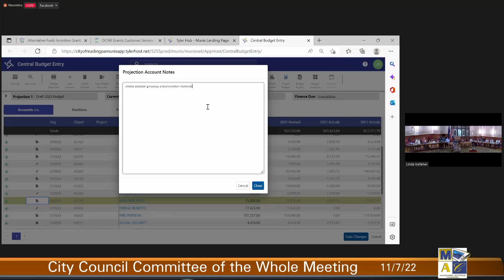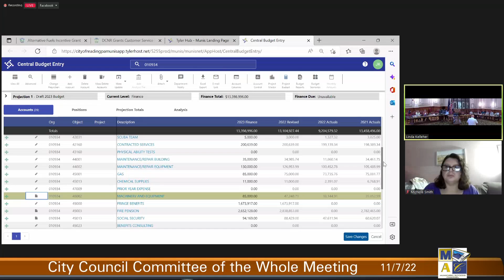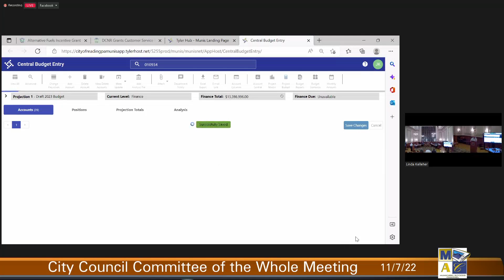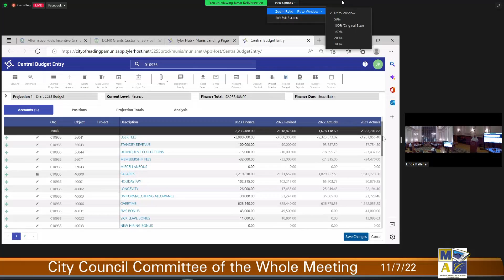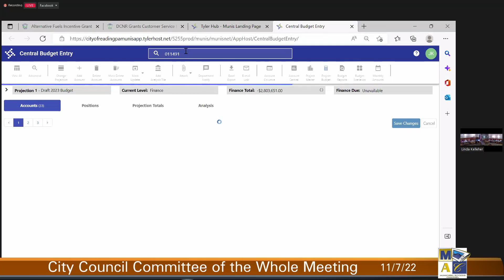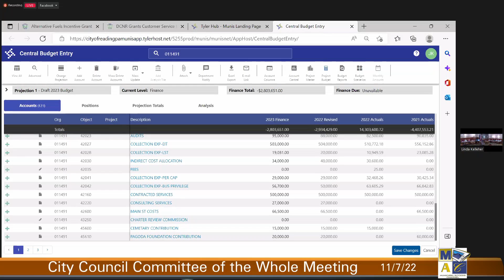City of Reading City Council Committee of the Whole 11-7-22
The City of Reading City Council held their weekly Committee of the Whole meeting on November 7, 2022.